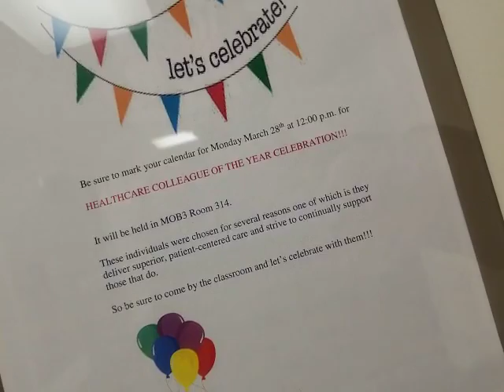Thurs Hospital Robby petals everywhere